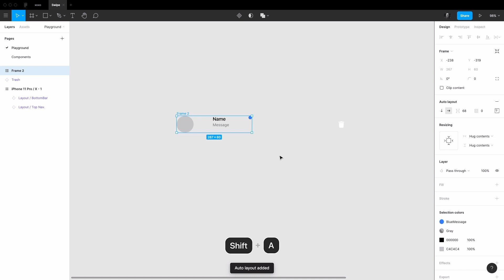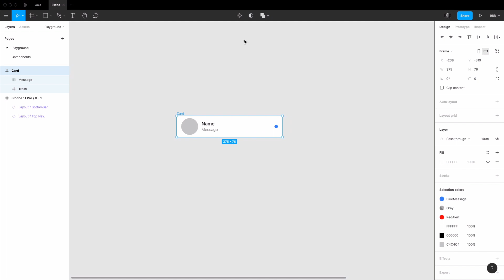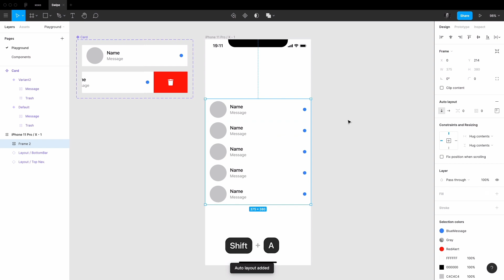Un Swipe to Delete avec Auto Layout, Composants Interactifs et Variantes • Turbo Figma • Tutorial FR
Aujourd'hui on explore un peu les Composants Interactifs ! On se fait un petit Swipe to Delete en utilisant Auto Layout et les Variantes. C'est un composant ultra standard qu'il faut absolument savoir faire !  ⚡️